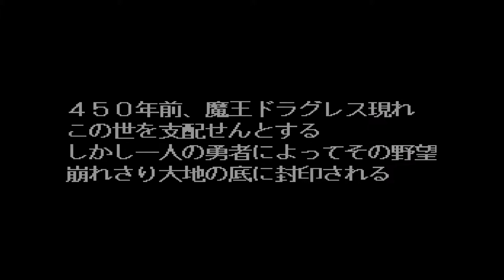Lightning Legend: Daigo no Daibouken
||Emulated Randoms - PlayStation 1||

First Impressions
Developer: KCET
Publisher: Konami
Release: December 20, 1996